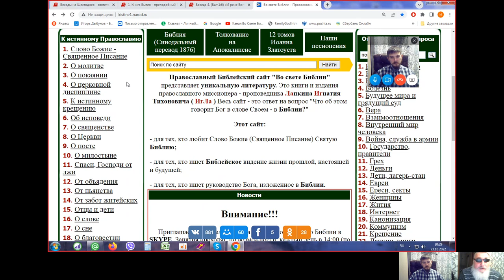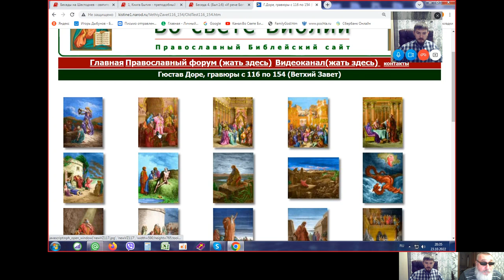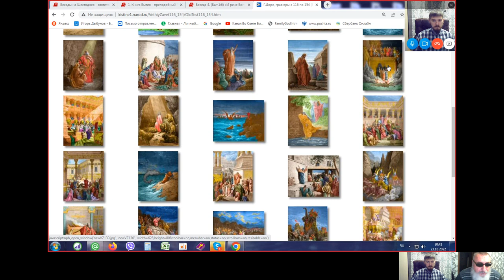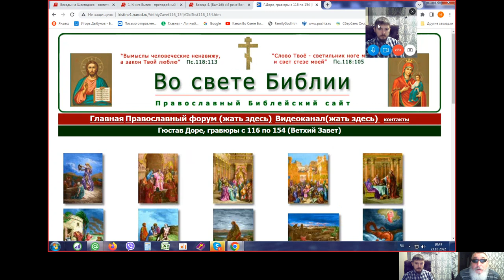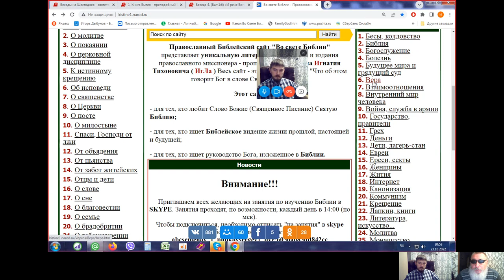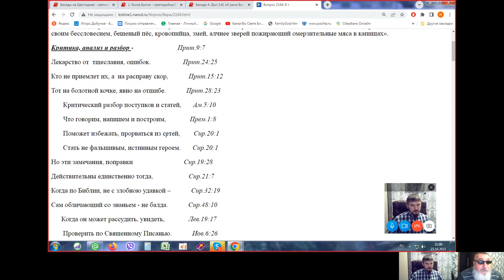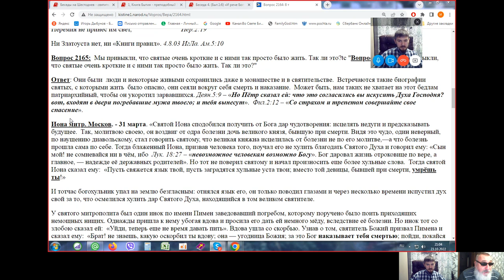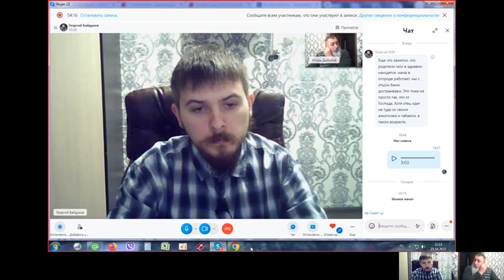3. Беседа с оглашенным - Георгий - Игорь Дыбунов - 23. октября. 2022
00:09:00 Материалы оглашенному
00:57:00 Работа
01:00:00 Благовестие
01:06:00 Мама, Родные и близкие
01:22:00 Благовестие в храме

Основные наши каналы "Во свете Библии":
Каналы на других площадках:

Вопросы.
00:01:10 О том-то (суть вопроса кратко).